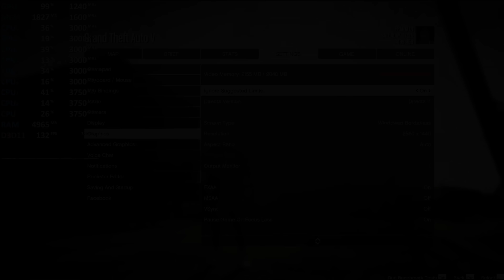GTA V on Ryzen 5 2400G Vega 11 iGPU (1440p) Test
2x8GB DDR4-3200
2GB UMA VRAM
Driver: 18.10.2
Recorded with external capture device.